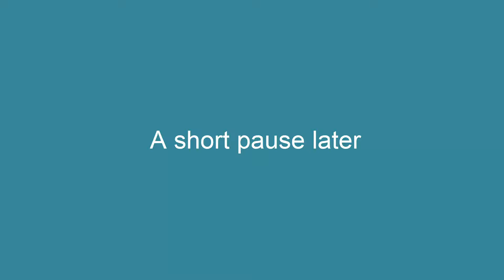Spelunky| Episode 6| Best run yet!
Just what it sounds like